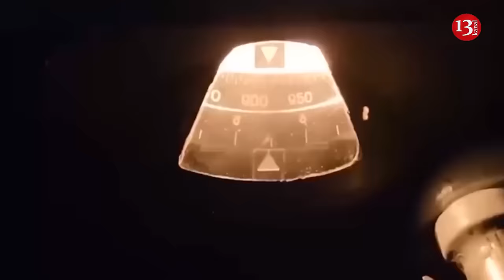The disastrous era of the Russian Tu-22M3 bomber is just beginning